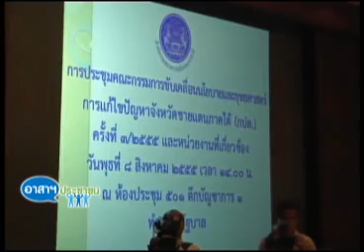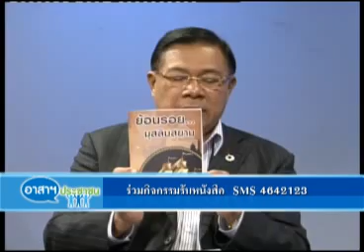อาสาสมัย 18 08 55 เบรก 1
ปัญหาความรุนแรงภาคใต้